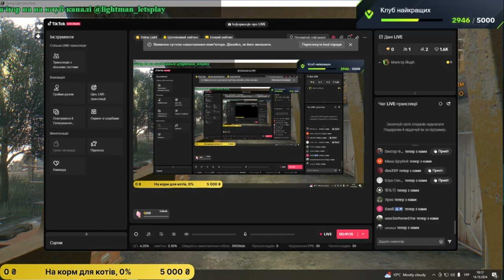Dying Light - Проходження українською -Нічний Екшн! Працюю на Раіса! #3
Підтримати копійкою можна за посилання нижче:
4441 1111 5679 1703